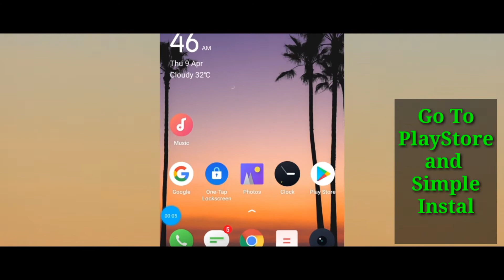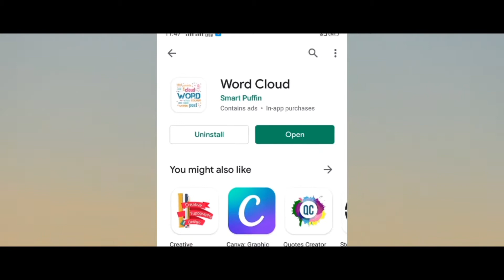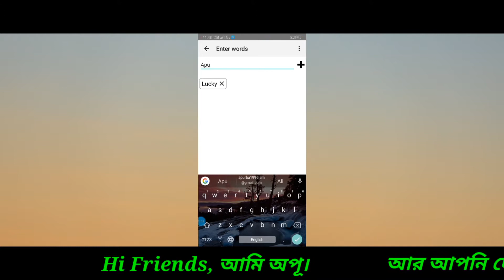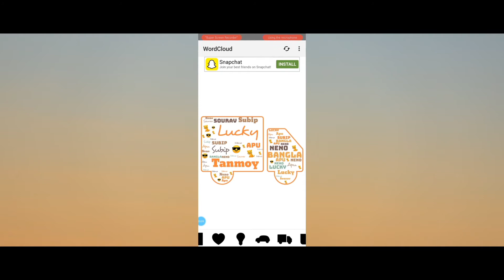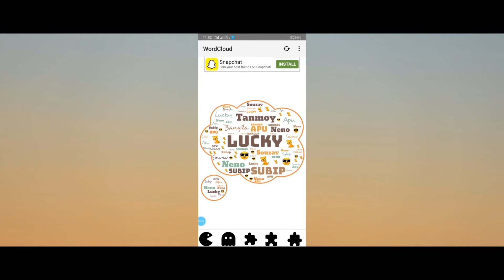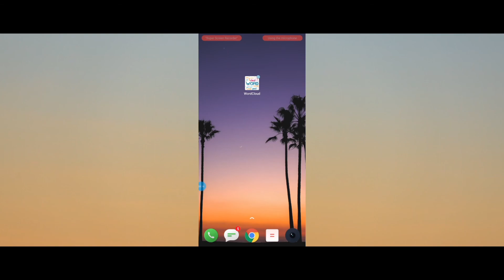How to Use Word Could App in Bengali || Step by Step || in Bengali Tutorial || 2020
Hi Friends, I am Apu. The Name of the subject i will talk about is WORD COULD Application. This Video Shows How To Use Word Could Application. This Application is Very Useful and One of the Best Application. This Application is use android phone users.